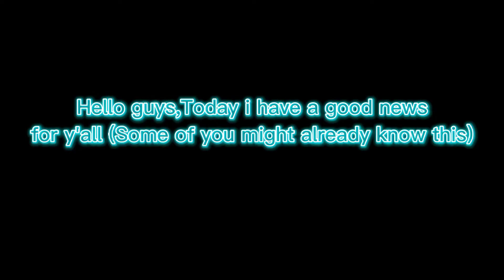Raise a Floppa Is Back???roblox